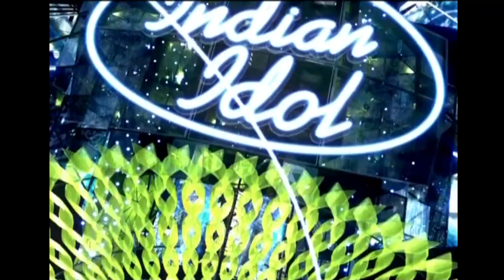Suniye Sonu Nigam Ji Ke Khud Ki Awaaz Mein "Soniyo" | Indian Idol | Songs Of Sonu Nigam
Show Name – Indian Idol
Judges – Kailash Kher, Sonu Nigam
Host – Meiyang Chang

Song – Soniyo
Singer – Shreya Ghoshal, Sonu Nigam
Lyricist – Kumaar
Music Director – Krishna Berua, Raju Singh

About Indian Idol:
Indian Idol is one of the leading singing contests in the nation. The show has birthed many popular playback singers and musicians. Taking on the mantle as judges will be renowned singers and music composers Anu Malik and Vishal Dadlani along with popular singer Neha Kakkar.